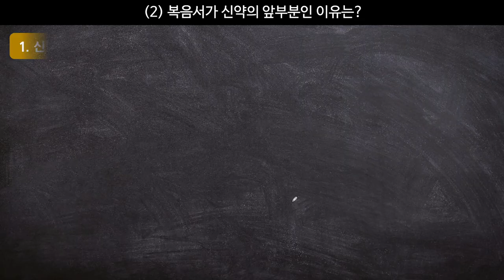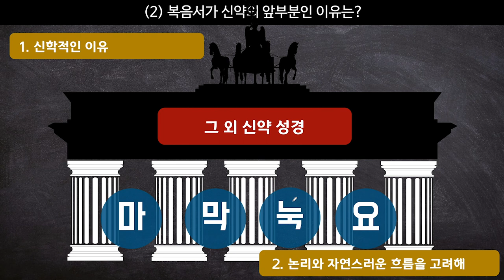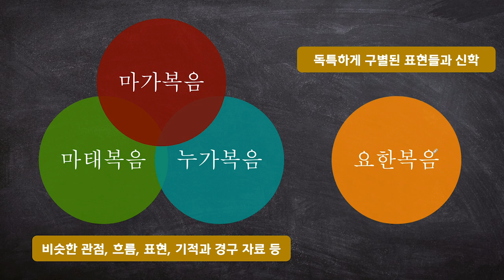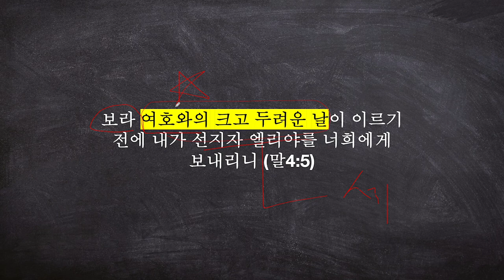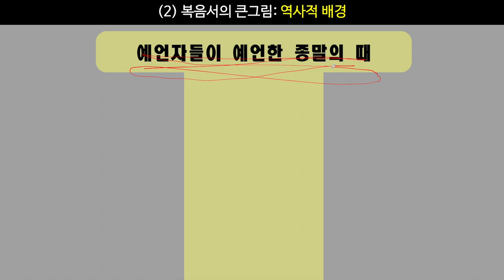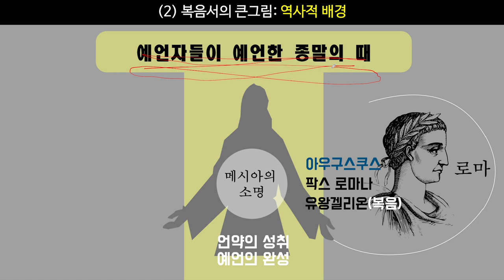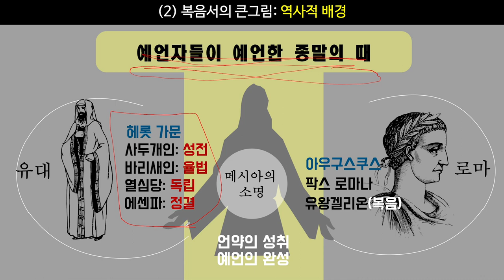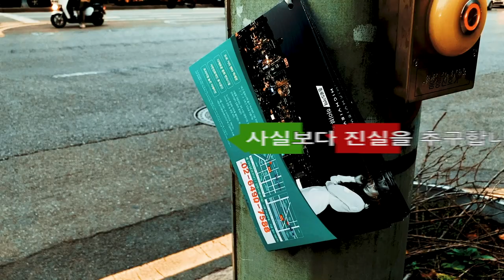1️⃣1️⃣화-2 📍10분만에 정리하는 사복음서 핫이슈들 🔍 왜 복음서가 네 권이나 될까?